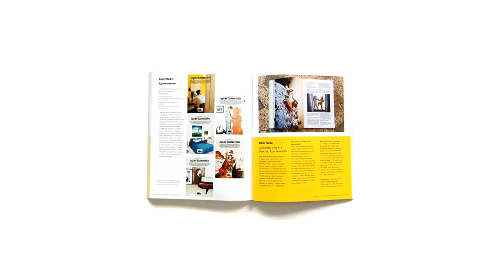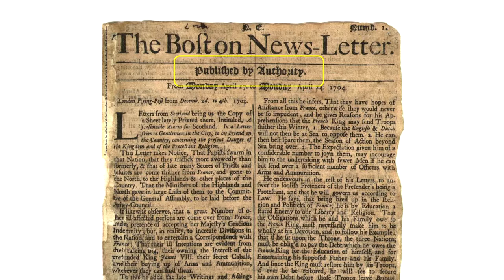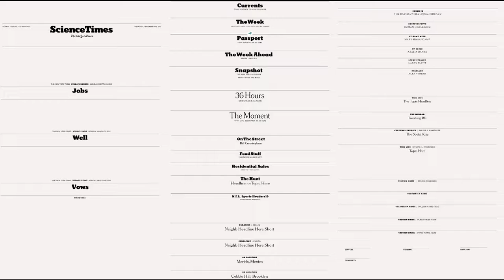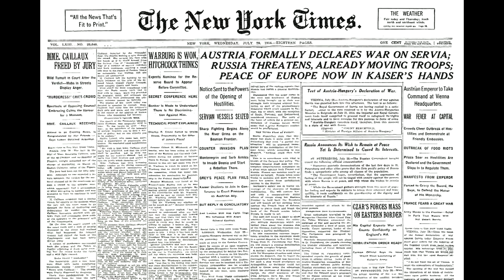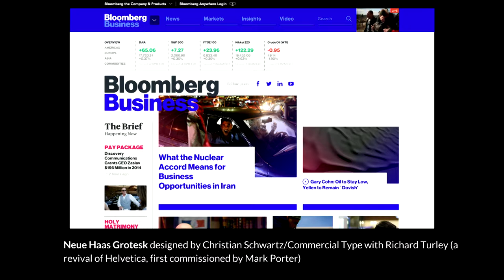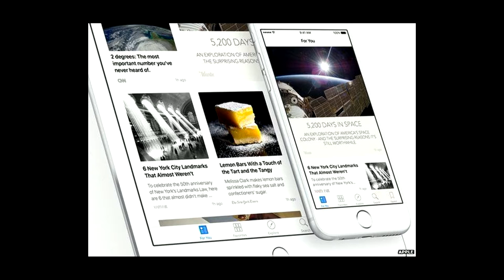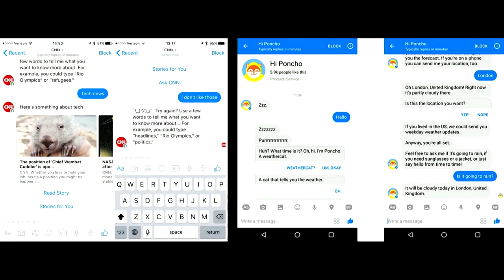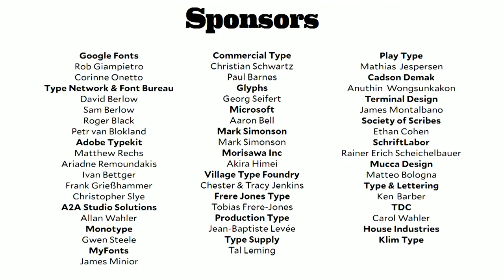Typographics 2016: Type goes online at last! Oh wait, maybe not. Juliette Cezzar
This talk took place on Friday, June 17, 2016 in The Great Hall at The Cooper Union.
Type transcends all communication design platforms, and will continue to do so. As we move from the printed page to the screen, good typography is more rather than less important for editorial design, and for maintaining an identity online.
Juliette Cezzar says that in the last few years we’ve been through several battles: web vs. print, mobile vs. desktop, and so on. The only winners so far are Google, Apple, Amazon, Facebook, “brands” in general … and typography. But, if the big companies win the war, typography risks becoming a nostalgic novelty, especially since these guys are all in the editorial business, one way or the other.
So what do we do, then, as designers?
Juliette Cezzar is an Assistant Professor and Associate Director of the BFA Communication Design program at the New School’s Parsons School of Design, where she was the Director of the BFA Communication Design and BFA Design & Technology programs from 2011–2014. She established her small studio, e.a.d., in 2005. While books anchor the practice, her work has spanned a variety of media for clients such as the Metropolitan Museum of Art, RES Magazine, The Museum of Modern Art, Vh1, The New York Times, Eleven Madison Park, and Columbia University’s Graduate School of Architecture, Art, and Planning. She is the co-author of Designing the Editorial Experience (Rockport) and author-designer of Office Mayhem (Abrams), Paper Pilot, Paper Captain, and Paper Astronaut (Universe / Rizzoli). She holds an MFA in Graphic Design from Yale University and a professional degree (B. Arch) in Architecture from Virginia Tech. She currently serves as the president of the board of directors at AIGA/NY.